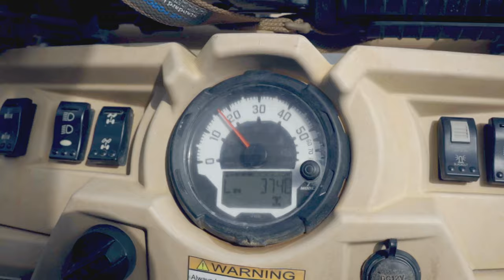III MIG at Jungle Warfare Training Center: MRZRs (B-Roll)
vehicle Jungle Warfare Training Center U.S. Marines austere environment III MIG
U.S. Marines with III Marine Expeditionary Force Information Group (III MIG) demonstrate the proficiency of MRZRs in an austere environment at Jungle Warfare Training Center (JWTC), Camp Gonsalves, Okinawa, Japan, March 22, 2022.

CAMP GONSALVES, OKINAWA, JAPAN
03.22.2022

MRZRs are lightweight and compact troop and equipment carrying vehicles used to travel quickly through harsh terrain. Marines with III MIG traveled to JWTC to participate in Basic Jungle Skills Course, which consists of jungle medicine, communication, rappelling, land navigation and an endurance course, to hone their ability to conduct command and control operations in an austere environment. (U.S. Marine Corps video by Cpl. Colton K. Garrett)